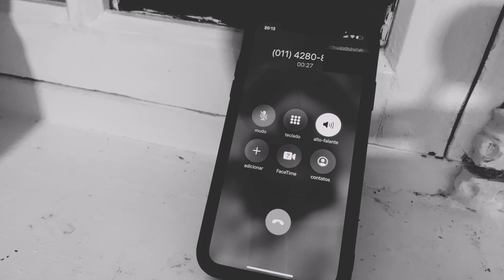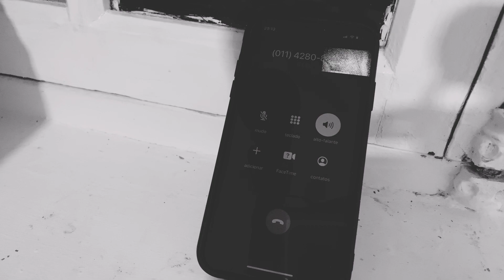VLOG 15 - Motoboy, despedida e PC cheio.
Ainda esperando as pizzas...
Meu amigo voltou para Porto Alegre e o PC entupiu seu PC.

Segue o Henrique no Instagram @henriquedavila_
Segue o PC no Instagram @pecesiqueira

Eu sou o Francis. Geek, fotógrafo de chuveiro, caminhador incansável.
Este é o jeito que eu vejo o mundo.

Este vídeo foi gravado num iPhone Xs Max, entre os dias 7  e 17 de abril 2021 em São Paulo – SP.
Produzido e editado num iPhone Xs Max shotoniphone vnvideoeditor , entre os dias 17 e 19 de abril de 2021 em São Paulo - SP, Brasil.